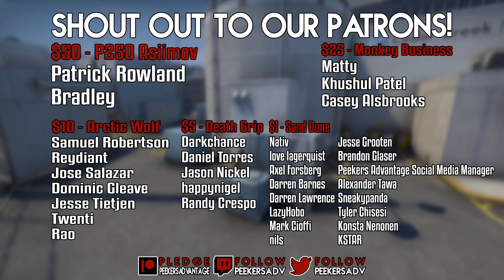Peekers Advantage Episode 19 - Usually French-Canadian w/ missharvey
Episode 19 of Peekers Advantage with missharvey
Davey was sick for this podcast, but he'll be back for the next one!

Follow missharvey!

0:00 Did you missharvey?
8:19 Women in gaming and esports
10:29 Arguments for and against female tournaments
18:07 Dealing with negative teammates
25:37 Why female pros keep to female teams
31:50 Musings on new Cache
32:48 Path to pro and life as a female pro
41:23 How Valve could improve CSGO for casuals
52:58 Can we nerf the Krieg yet?
56:50 Valve's communication, or lack thereof
59:57 Game design for competitive shooters
1:07:46 Ideas for further esports monetization
1:16:37 Transgender competitors in sports and esports
1:23:30 missharvey's past mix teams and retirement questions
1:28:02 Personal improvement in CSGO
1:41:25 Quantifying skill with stats
1:48:40 How economy works in MDL
1:54:57 Communicating in multilingual teams
2:08:05 The power of grouping in PUGs
2:10:57 MVP awards and player recognition